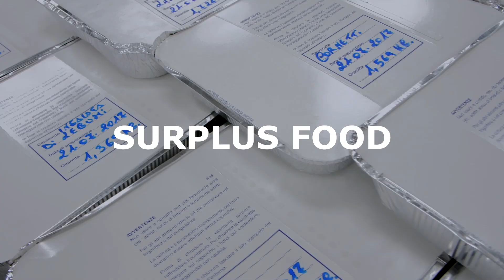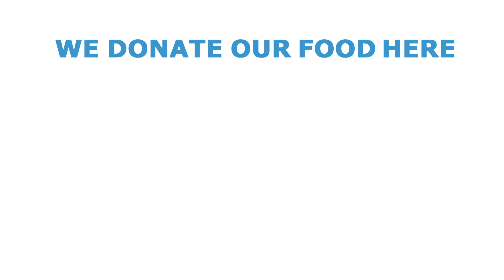Costa Crociere e Banco Alimentare Onlus insieme contro lo spreco di cibo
Il video è firmato da Libera Brand Building